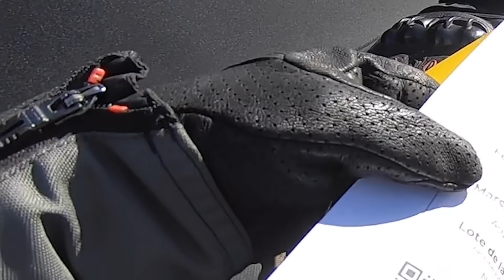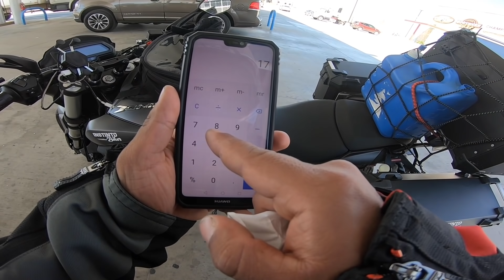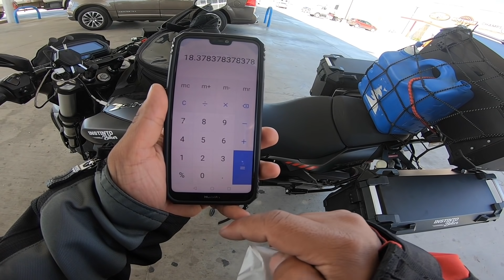CRUZANDO LA FRONTERA EN MOTO SALIENDO DE MEXICO MONTERREY - LAREDO - AUSTIN TEXAS RUTA 66 T1 E12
SAN LUIS - MONTERREY SIN GAS? LA CARRETERA MAS EPICA RUTA 66 T1 E11
SI BUSCAS CON UN SEGURO PARA RODAR EN ESTDOS UNIDOS CON TU MOTO NO DUDES EN CONTACTAR A
GUILLERMO MARTINEZ DE  SEGUROS AOM ASESORES
PUEDES LLAMARLE O MANDARLE WHTAS APP DICIENDOLE QUE VISTE MI VIDEO

Pide tus focos LED por Whatsapp al numero  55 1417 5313

A CHAMARRA PERFECTA DE MOTO PARA VIAJAR LS2 GALLANT RUTA 66 T1 E7 BLITZ RIDER
LINK DE DONDE COMPRE LA CHAMARRA

LINK DE DONDE CONSEGUIR EL CASCO LS2 VALIANT 2
YO LO COMPRE POR MERCADO LIBRE EN ESTE LINK

LINKS PARA CONSEGUIR LOS BAULES  TE RECOMIENDO COMPRARLOS EN AMAZON PERO PUEDES COMPRARLOS DONDE TE SALGAN MAS BARATOS AQUI TE DEJO TODOS LOS LINKS

TIENDA KOHL DE AMAZON

PORTA CELULAR JACKYSOBA IMPORTADORA
por Whatsapp al numero  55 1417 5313
o directamente en la pagina